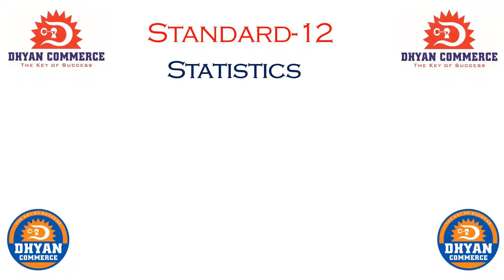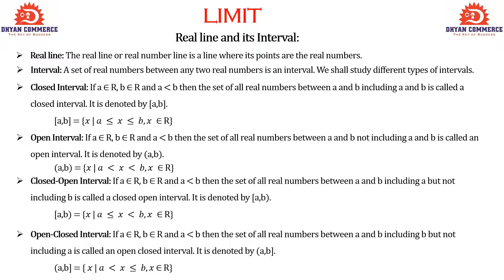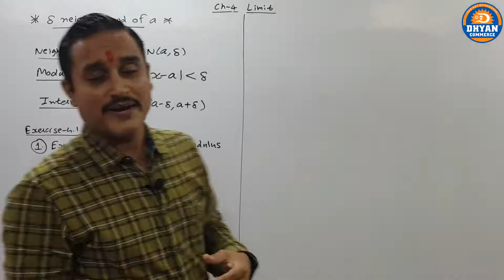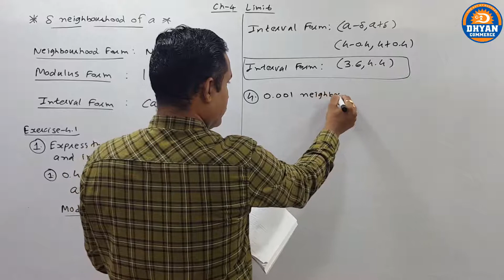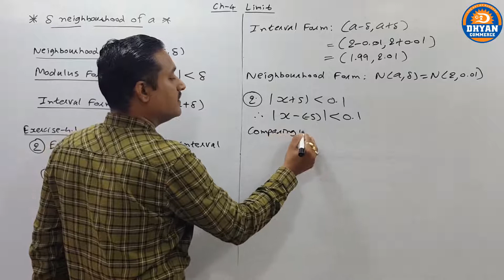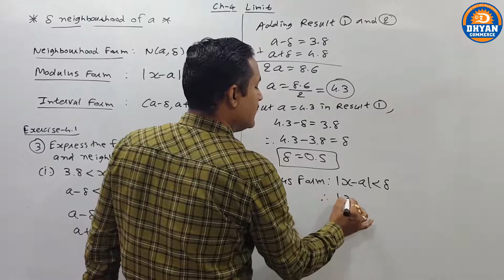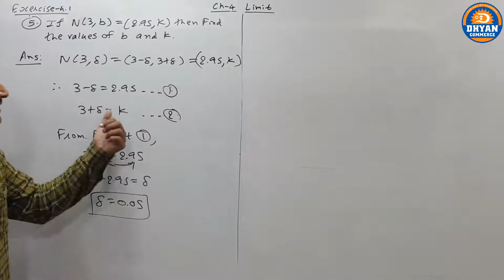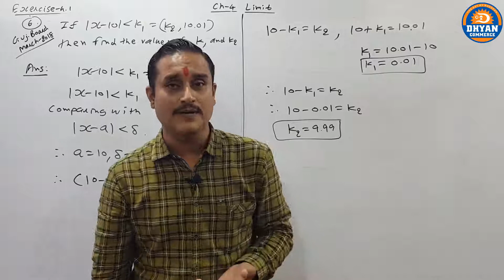Limit (Lec-1)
IN THIS LECTURE WE STUDY MEANING OF DELTA NEIGHBOURHOOD AND ITS EXAMPLES.